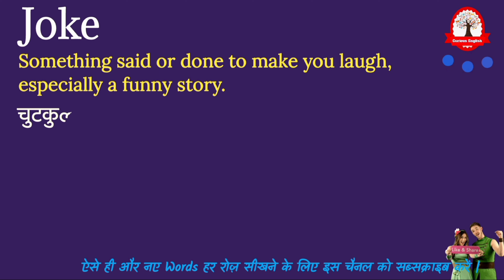Joke Meaning in Hindi | Joke ka matlab kya hota hai | vocabulary for bank exams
Joke meaning in Hindi
Joke ka matlab kya hota hai
Joke का मतलब क्या होता हे
explained Joke in Hindi
Word meaning English to Hindi
what is Joke meaning
Joke का हिंदी अर्थ